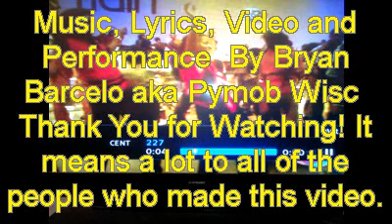Barcelo's "Soul Goal remix".wmv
There's a dream in my heart and a goal in my soul. That I hold on tight to and never let go. People say I got something but they don't know what it is. But in order to live a more fulfilling life and to have 1 less regret. I must pursue my dream. my Soul Goal